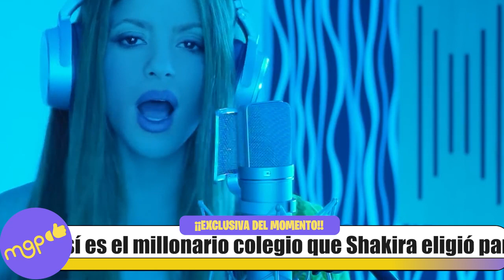Así es el millonario colegio que Shakira eligió para sus hijos